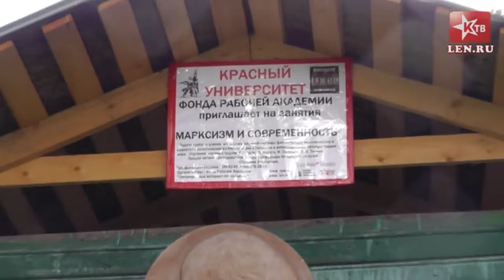The principle of subsequent steps in forming the governing organs of the Soviet power. Mikhail Popov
“The principle of subsequent steps in forming the governing organs of the Soviet power.” Mikhail Vasilyevich Popov, co-chairman of ideological committee of the Workers’ Party of Russia, PhD in Philosophy, Professor of Saint-Petersburg State University.
Academic and Practical Conference “Prospects of re-establishing the Soviet power”.
Translation and voice acting by Oksana Poberezhnaya.